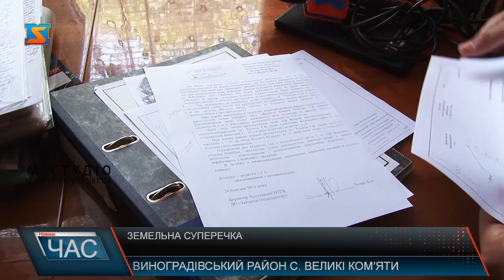Земельна суперечка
Земельне питання на роки стало причиною суперечок між сусідами в селі Великі Ком′яти. Кількадесят сантиметрів землі тривалий час псують настрій всім сторонам конфлікту.